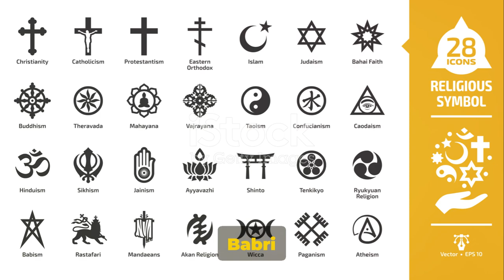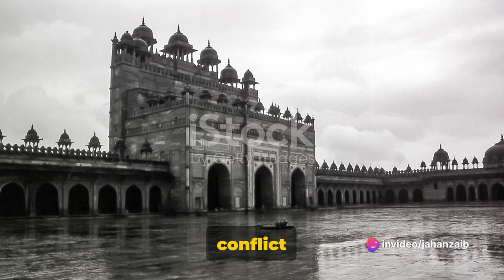Babri Masjid demolition | Construction of Ram temple.Complete History in English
In this thought-provoking video, we delve deep into the riveting history, controversial moments, and lingering aftermath of the Babri Masjid demolition in Ayodhya, India. Join us as we meticulously unravel the events leading up to this pivotal moment, backed by historical records and court rulings. Gain a comprehensive understanding of the complexities surrounding this issue and its impact on society. Let's explore, discuss, and broaden our knowledge together.

OUTLINE:

00:00:00 The Origin of Babri Masjid
00:01:03 The Dispute and Destruction
00:03:10 The Aftermath and Future